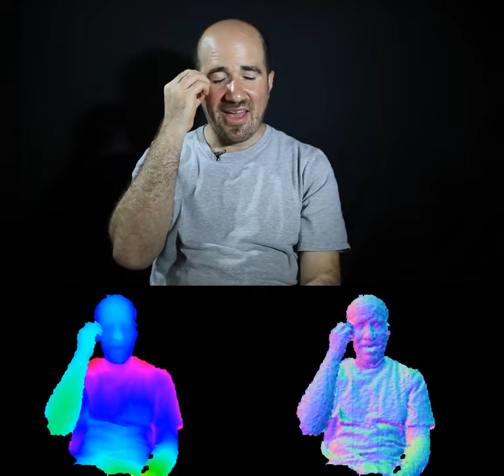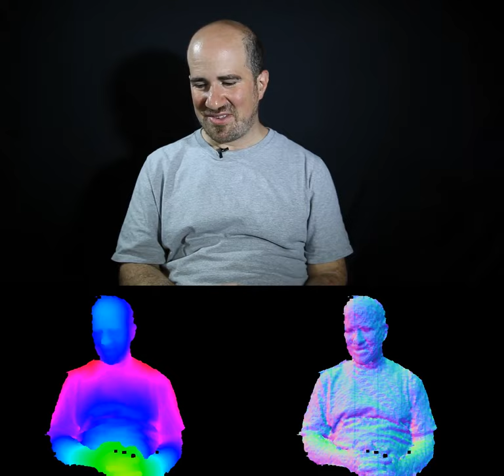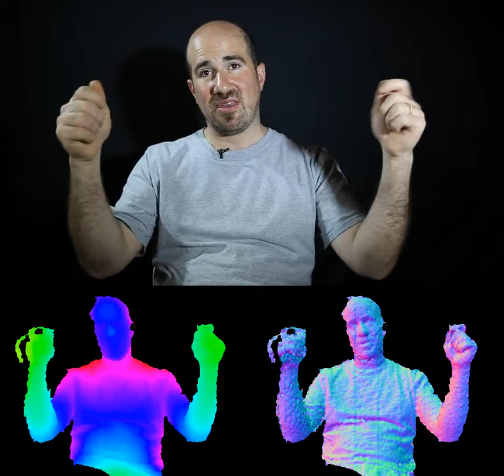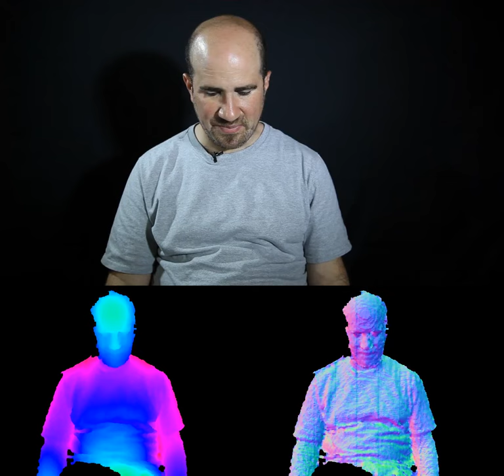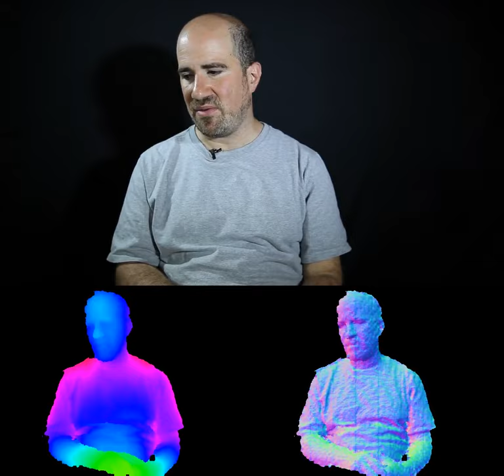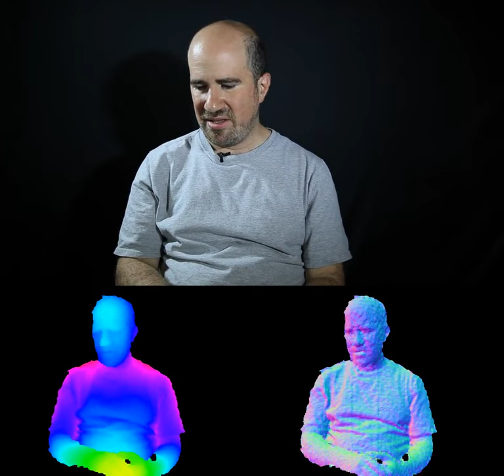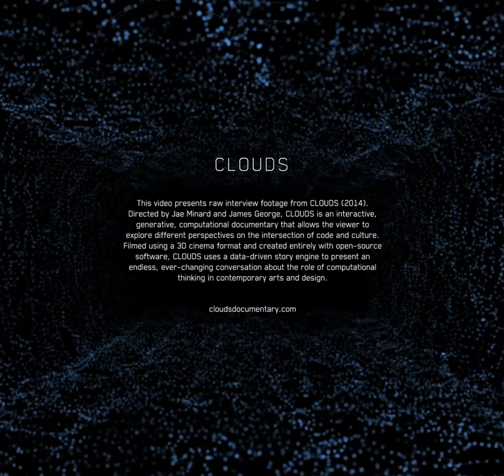Zach Lieberman: Interview Excerpts from CLOUDS (2014)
Zach Lieberman (@zachlieberman) explores new modes of expression and play. He develops openFrameworks, a C++ library for creative coding, and co-founded the School for Poetic Computation in Brooklyn, NY to bridge the gap between computer programming, engineering, design and art. [2014 Biography]

00:05 1. Open Frameworks 2
00:21 2. at a festival
01:09 3. open source challenge
01:53 4. Open CV
02:19 5. debugging
02:35 6. printshop
03:41 7. action script
04:31 8. work with Golan
05:13 9. working with golan 2
05:48 10. hate working alone
06:46 11. Drawn1
07:23 12. Time slows down
07:55 13. Fucking boring
09:05 14. on the street
09:30 15. minecraft livecode
09:50 16. hide the tech
10:24 17. father the storyteller
11:23 18. nerd art center
11:55 19. decompiling
13:03 20. less demo
13:44 21. Open Frameworks 1
14:36 22. Open Frameworks 3
15:20 23. emailing the communnity
16:05 24. Open Frameworks 4
17:21 25. action script shorter
17:59 26. venn diagrams of interest
18:17 27. drawn2
19:32 28. drawing with Taeyoon
20:20 29. programming 2
20:57 30. Live coding
21:23 31. Joshua Davis
21:55 32. processing, publishing
22:17 33. more poetry, less demo

Directors: Jae Minard and James George
Executive Producer: Golan Levin (CMU)
Producer: Winslow Porter
Design Director: Bradley G Munkowitz